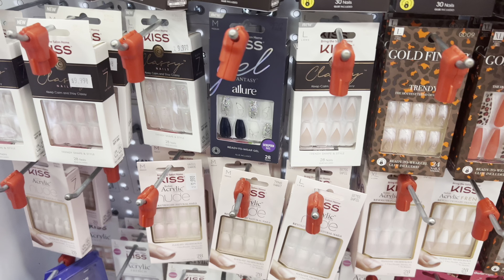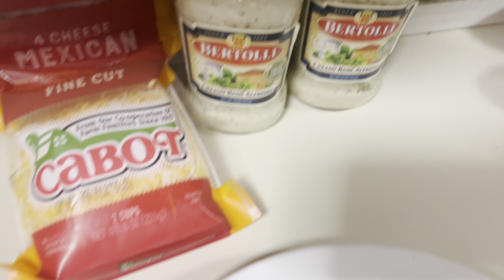VLOG: BREEDING OUR DOG + COLORING MY WIG + COOKING & MUCH MORE